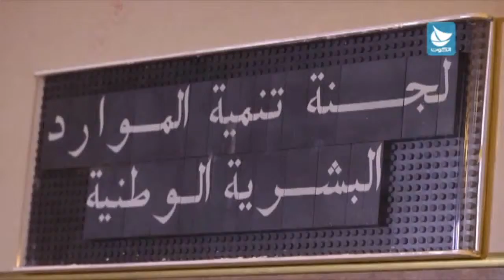المرافق العامة البرلمانية تقر مرسوم تأجيل انتخابات البلدي